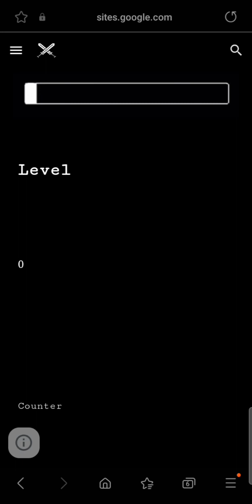progress misc, bit over 100 cycles